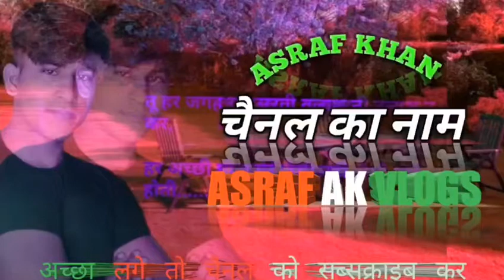Manoranjan dance Bahraich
Bahraich dance
Lucknow
Uttar Pradesh
asraf newada jamadar